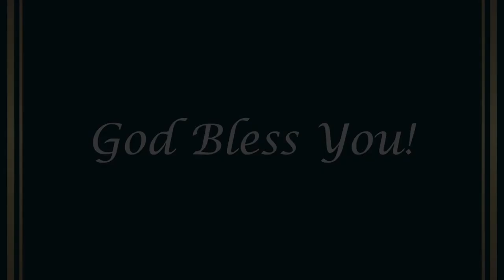The Case of the Levitating Priest & The History of Ascending Ecstasy & Ecstatic March in the Church!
IS THIS PICTURE OF FATHER LEVITATING REAL??? 😲😲😲😲

Photo of a levitating priest.

The case of San Jose de Cupertino is undoubtedly the first of all for the conspicuous nature of this manifestation. -

Catholicism considers levitation as an extraordinary phenomenon in which a body rises above the ground, remaining in the air without natural support.

In Catholic mysticism, it is called ascending ecstasy, and ecstatic march when the body appears to move without touching the ground. In the studies carried out by the Bolandists, there are witnesses of some cases of levitation in the history of Christianity: Saint Joseph of Cupertino, Saint Francisco of Assis, Saint Thomas of Aquino, Saint Pio of Pietrelcina, Saint Martinho de Porre, Saint Afonso from Ligory, Saint Catherine of Senna, Saint Philip Neri, Saint Peter of Alcantara, San Francisco Xavier, Saint Teresa of Jesus, Saint John of the Cross, Saint Stephen of Hungary.

The Church has explained this phenomenon as a precursor to the gift of self-agility of the glorious bodies. As a rule, mystical levitation is checked while the patient is in ecstasy and, if the body rises slightly, it is called ascension ecstasy; if it rises at a great height, it is called ecstatic flight; and if you begin to walk fast on the ground, but if m touch it it's called ecstatic march

The Priest in the photo is a Jesuit Father called Pe. Giovanni Sala, the photo is real. Until his death, Pe. Giovanni Sala, SJ, was a student of Bernard Lonergan, a translator of Lonergan's work into Italian and German, and a world-class Kant scholar. His writings below were translated into English with the support of members of the Lonergan Institute for the ‘Good Under Construction’ in Washington, DC.

Works like:
• Grace created — Pe. Giovanni B. Room, S.J.

•Fallible teachings and the assistance of the Holy Spirit. Reflections on the Ordinary Magisterium in connection with the Instruction on "The Ecclesial Vocation of the Theologian" Pe. Giovanni B. Room, S. J

The original photo is on display in memorial in honor of Pe. Giovanni Sala.